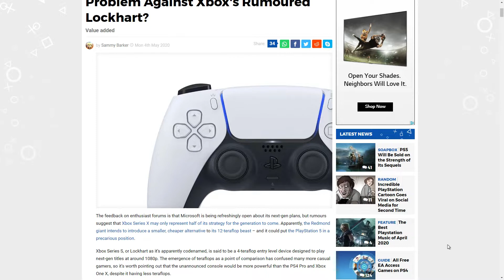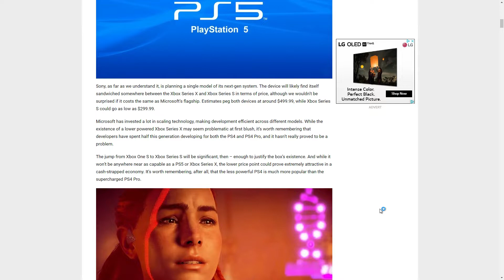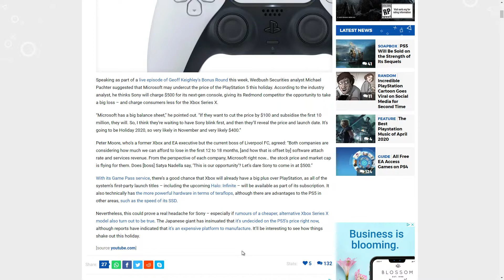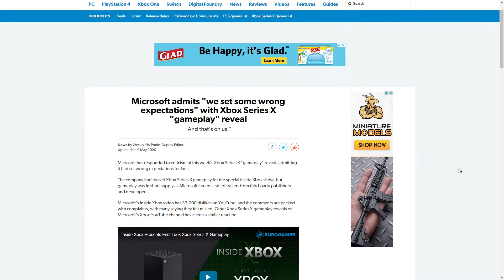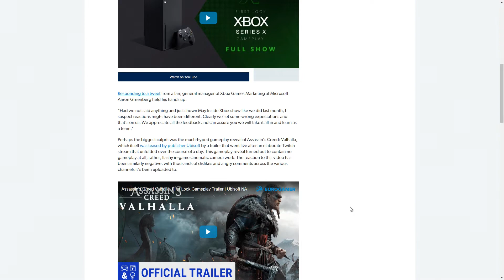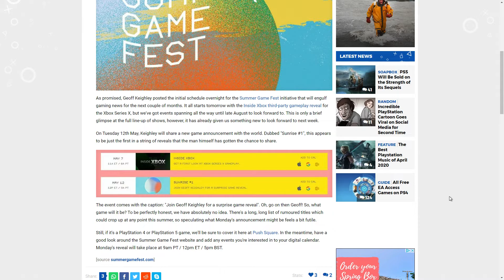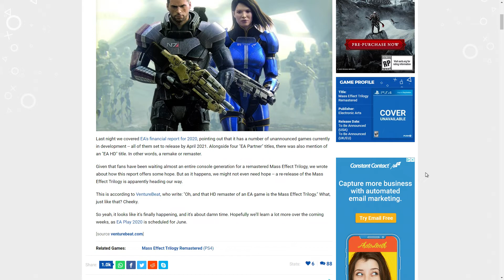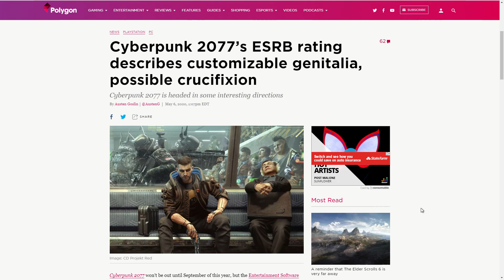Episode 196: Price War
In this weekly show, I bring some of the news from the gaming industry as well as my own opinions and analysis. If there is ever anything I miss please provide a link to articles in the comments and become part of the 11th Hour Gaming community.

26:06- Another PS5 Reveal Event Rumor

29:57- Microsoft Admits Setting Wrong Expectations for Gamplay Reveal

43:20- Next Summer Games Fest Event

46:20- PS5 May have an Answer to Microsoft's Smart Delivery

49:32- Mass Effect Trilogy Remaster Looking More Possible

52:42- Cyberpunk 2077 will Feature Customizable Genitals